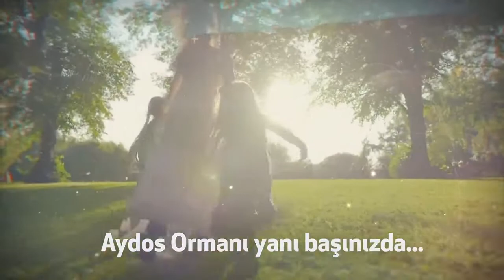DünyaŞehir Kartal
Kartal'da hayata geçirilen DünyaŞehir Kartal Projesi, 1+1, 2+1, 3+1 daire planları ile 360 daireden oluşuyor. Geniş peyzaj alanları ve deniz ve adalar manzaralı daireleri ile ön plana çıkan proje Aydos Ormanları'na ise komşu...